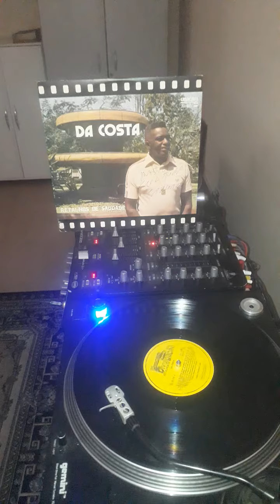Da Costa conselho de amigo